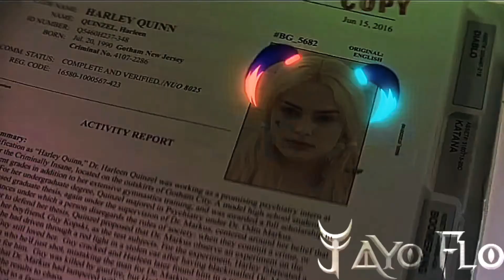Promises (Harley Quinn)